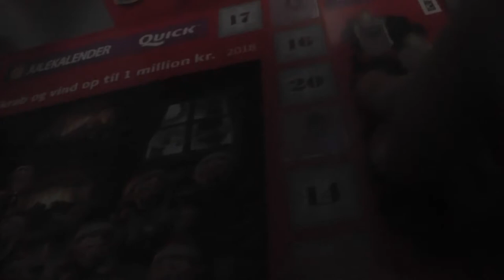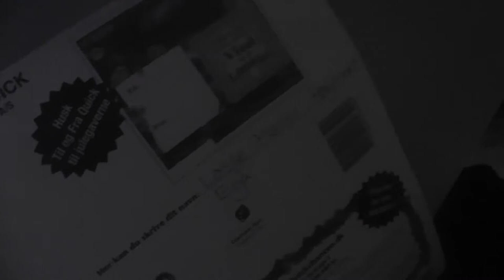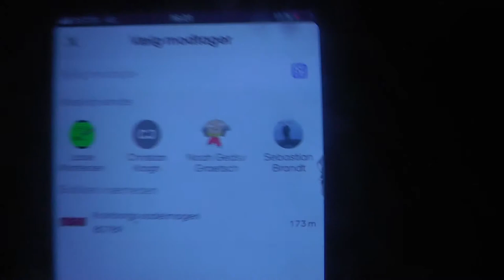Mandag d. 10 december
Den blev meget lang i dag - håber I kan lide det, ellers skal jeg nok prøve at lave dem kortere